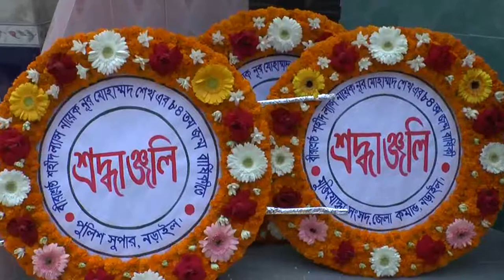বীরশ্রেষ্ঠ নূর মোহাম্মদের জন্মবার্ষিকী পালিত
নড়াইলে বীরশ্রেষ্ঠ নূর মোহাম্মদ শেখের ৮৪তম জন্মবার্ষিকী পালিত হয়েছে। এ উপলক্ষে নূর মোহাম্মদ ট্রাস্ট ও জেলা প্রশাসনের উদ্যোগে বুধবার সকাল থেকে নূর মোহাম্মদ নগরে কোরআনখানি, শোভাযাত্রা, স্মৃতিস্তম্ভে গার্ড অব অনার প্রদান ও পু®স্তবক অর্পণ, আলোচনা সভা ও দোয়া মাহফিলের আয়োজন করা হয়।
অনুষ্ঠানে উপস্থিত ছিলেন জেলা প্রশাসক আনজুমান আরা, বীরশ্রেষ্ঠ নূর মোহাম্মদ ট্রাস্ট্রের সদস্য সচিব আজিজুর রহমান ভ‚ঁইয়া, মুক্তিযোদ্ধা এস এ মতিন, জেলা পরিষদ সদস্য মুক্তিযোদ্ধা সাইফুর রহমান হিলু, বীরশ্রেষ্ঠ নূর মোহাম্মদ শেখের ছেলে গোলাম মোস্তফা কামাল প্রমুখ।
বীরশ্রেষ্ঠ নূর মোহাম্মদ শেখ ১৯৩৬ সালের ২৬ ফেব্রæয়ারি নড়াইল সদর উপজেলার মহিষখোলা গ্রামে জন্মগ্রহণ করেন। তার গ্রামের নাম পরিবর্তন করে ২০০৮ সালের ১৮ মার্চ ‘নূর মোহাম্মদ নগর’ করা হয়। এই বীরশ্রেষ্ঠের স্মরণে এখানে নির্মিত হয়েছে-‘বীরশ্রেষ্ঠ শহীদ ল্যান্স নায়েক নূর মোহাম্মদ শেখ গ্রন্থাগার ও স্মৃতি জাদুঘর’, ‘স্মৃতিস্তম্ভ’, ‘স্কুল এবং কলেজ’ এবং নড়াইল শহরে ‘স্টেডিয়াম’।
নূর মোহাম্মদ শেখের জীবনী থেকে জানা যায়, তার বাবার নাম মোহাম্মদ আমানত শেখ এবং মা জেন্নাতুন্নেছা (মতান্তরে জেন্নাতা খানম)। নূর মোহাম্মদ বাল্যকালে বাবা ও মাকে হারান। পড়েছেন সপ্তম শ্রেণি পর্যন্ত। তবে, মতান্তর রয়েছে।

Thanks.